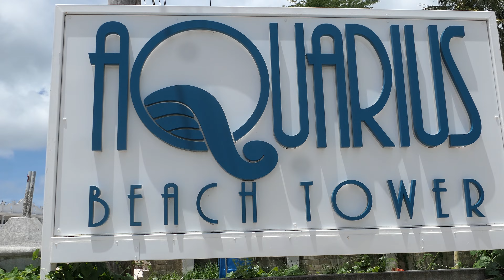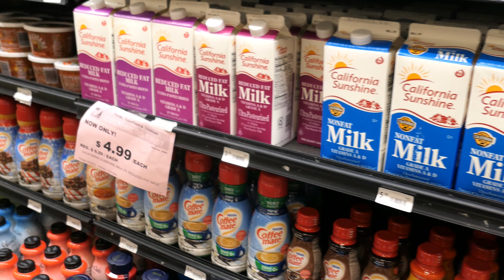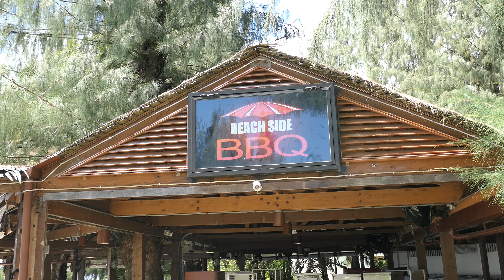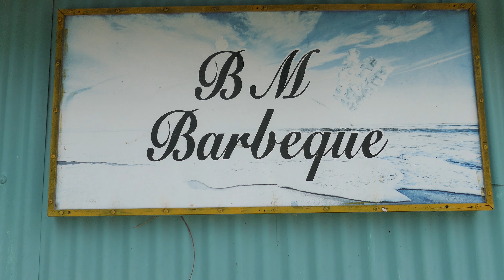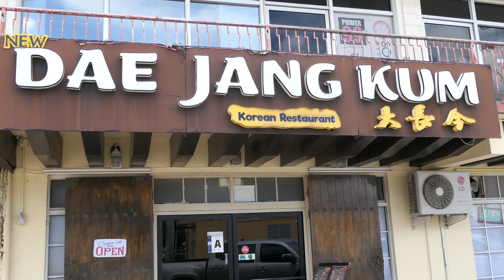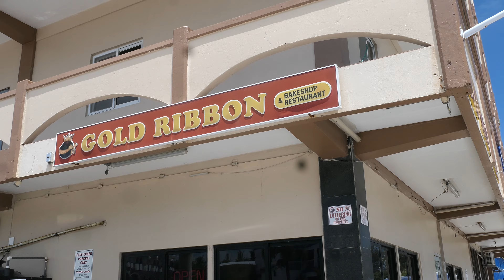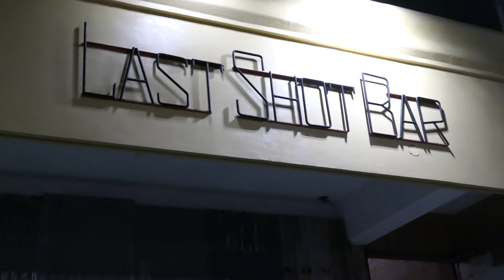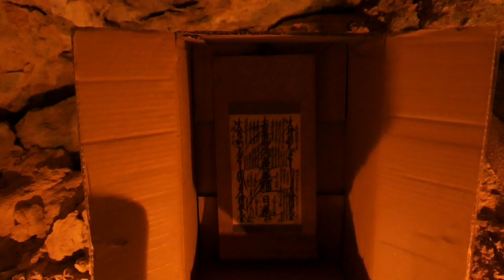WHY SAIPAN is BETTER than the Maldives!! 4K!!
All the Reasons WHY you should come to Saipan Island INSTEAD of the Maldives!! This Video features a little Virtual Reality Experience, Great Reggaeton Music, a combination of many of the great experiences I have had, since I have been on Saipan Island. This Video is Longer than any Video I have ever done on YouTube, but this is kind of an Epic Celebration of my Experiences here on Saipan, and a Celebration of reaching up to 1000 Subscribers. CLICK the little Gear ICON on the bottom right Corner, and click it up to 4K put on some headphones for the best Experience. In This Video you will see Nice Beaches, Good Food, Grocery Stores, Cheap Prices, Beautiful Views, and Filmed in high quality Virtual Reality Style.

If you have YouTube Premium, You can use your Phone to Play this List through the BluTooth
direct to your Sound System, and I can DJ your Party!